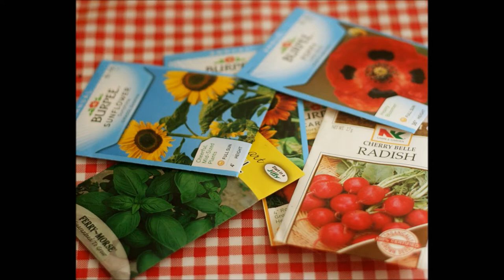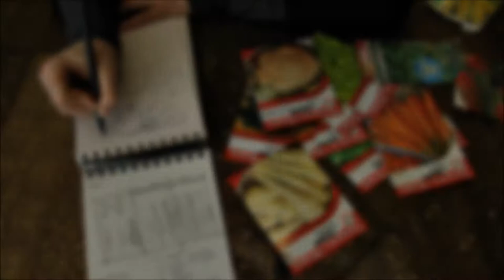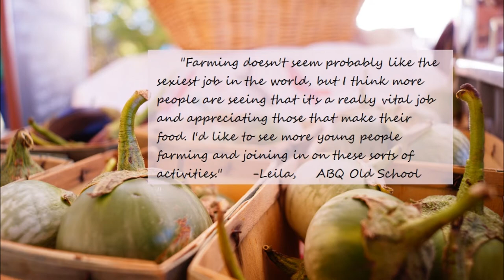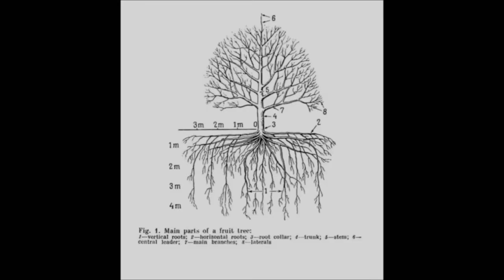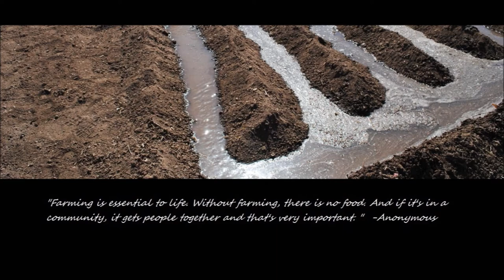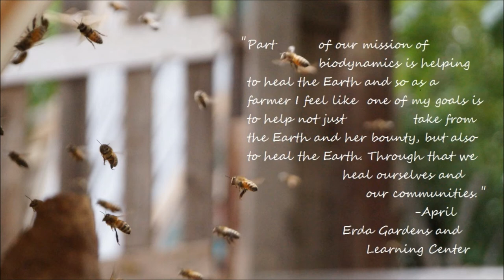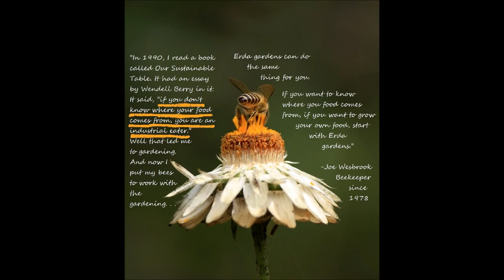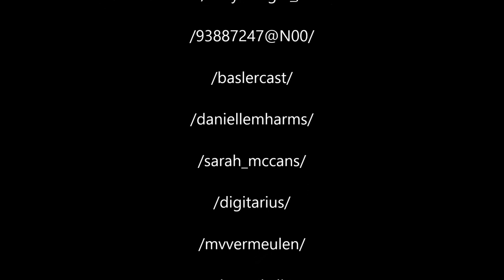Erda Gardens and Learning Center needs your help